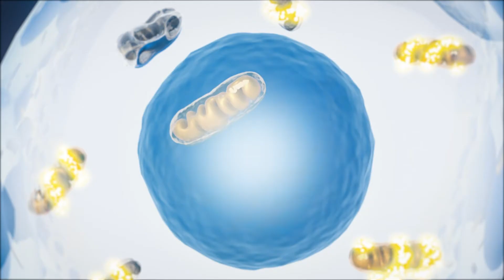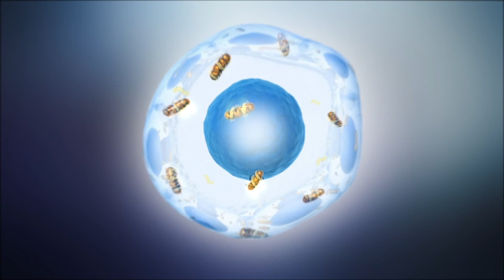How can changes in NAD+ levels and AACD influence your cells' natural ability to produce Energy?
As you get older, you notice you tire more easily. You’re starting to feel you don’t have enough energy to get through the day. This loss of energy is one of the signs of Age-Associated Cellular Decline, or AACD.

Deep inside your body, important natural processes are becoming less efficient, and this is happening cell by cell.

One of these processes is your cells’ natural ability to maintain NAD+ levels. Think of NAD+ as a master energizer that helps power vital processes inside your cells, such as your mitochondria’s capacity to transform food into energy that fuels your whole body from morning to night.

But as you age your body no longer produces enough NAD+. As levels of NAD+ decline, your cells don’t have the same resources they once did to produce the energy your body needs to keep you going throughout the day.

Proper diet and ordinary supplements may help, but they are often not enough to replenish NAD+ levels. That is why scientists are studying new specialized cellular nutrients that work with your body’s natural processes to restore NAD+ levels, helping your cells stay energized as you age.

What is Age-Associated Cellular Decline?

Age-Associated Cellular Decline (AACD) is the time-related deterioration in the way our cells function as we age, which often begins in our 40s and accelerates in our 60s. 1,2 While aging is a complex process involving many physical changes, new advances in scientific discovery have brought a wealth of understanding about why we age, what cellular processes change with age, and the important role cellular health plays in how we age.

Research on aging continues to describe what mechanisms relate to the health of our cells and how these mechanisms change over time and contribute to cellular decline and the process of aging. What has become increasingly evident is the importance of mitochondrial health for proper cellular function and the significant impact this can have on energy, endurance, strength and stamina after middle age. 3

As the “powerhouse” of the cell, mitochondria are primarily responsible for producing cellular energy (ATP). 4 However, a variety of cellular mechanisms decline and mitochondria become less efficient, which gradually impairs cellular function as we age. Current evidence points to mitochondrial dysfunction as a factor commonly driving accelerated cellular aging and Age-Associated Cellular Decline. 5

Although the speed of aging may be different for each individual, partly because of lifestyle and genetic factors, the declines in these important cellular mechanisms are linked with declining health. This includes reduced immune response, loss of muscle strength and function, metabolic disorders, and chronic diseases. 3

Given the pivotal role mitochondria play in our cellular health and all organs throughout the body, the ability to maintain mitochondrial health after middle age may help to support healthy cellular aging. Research and new interventions that target the health of mitochondria may show significant promise for restoring cellular processes that decline with age and improving Age-Associated Cellular Decline. 6